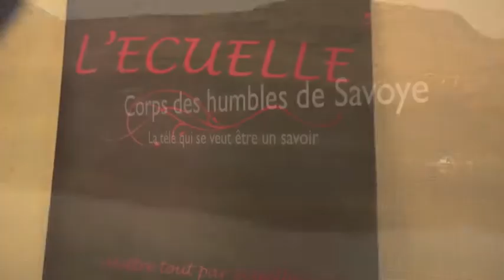les bonnes tables d'Aix les Bains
Veuillez trouver quelques adresses des bonnes tables aixoises à travers ce reportage